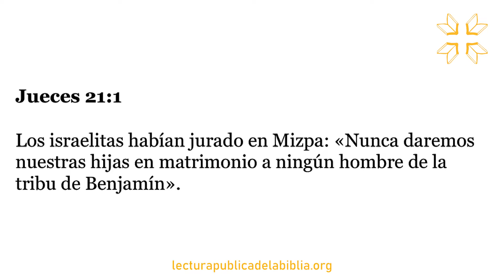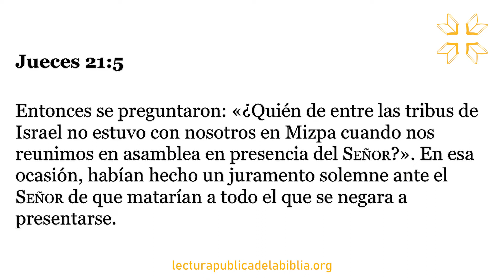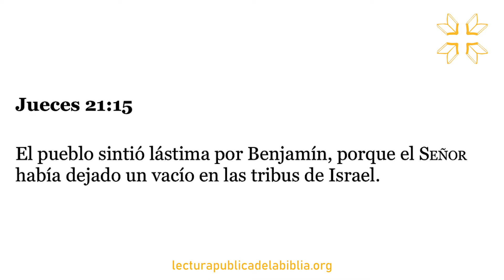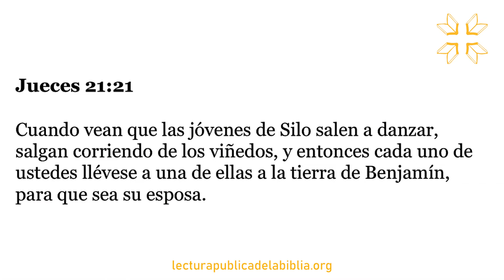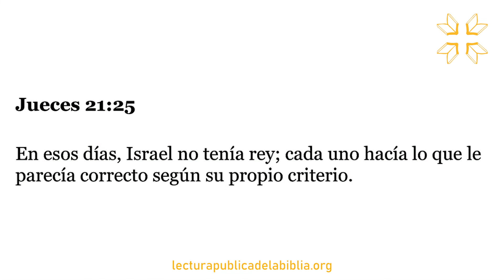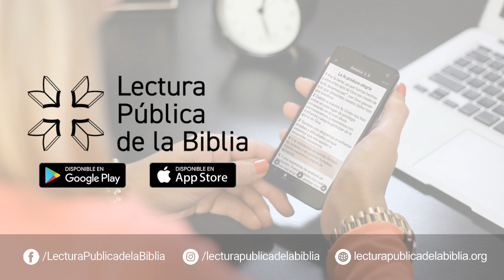Audio Biblia Dramatizada | Jueces 21